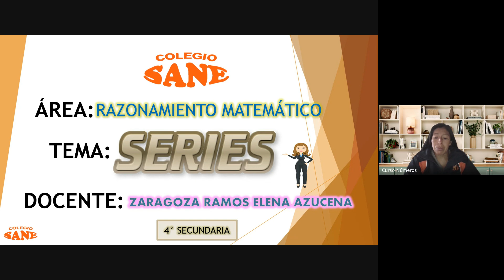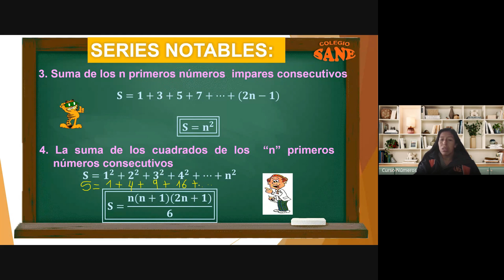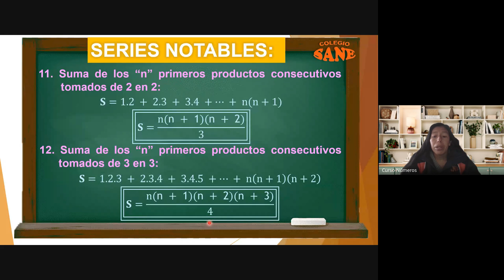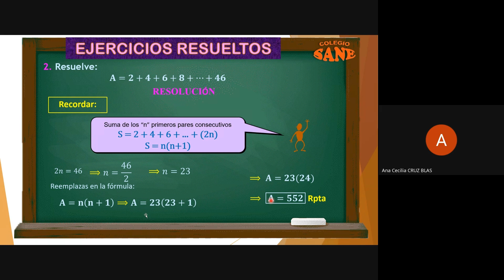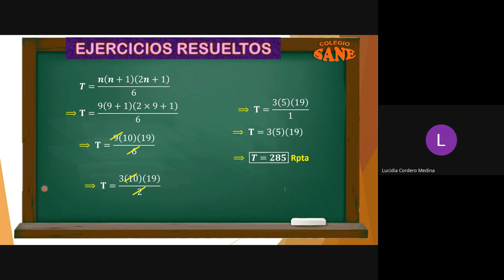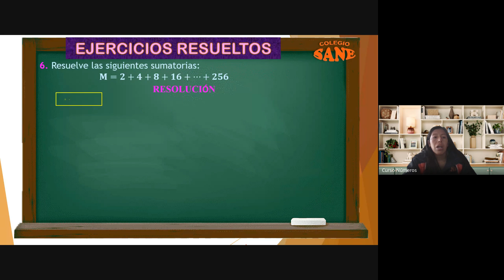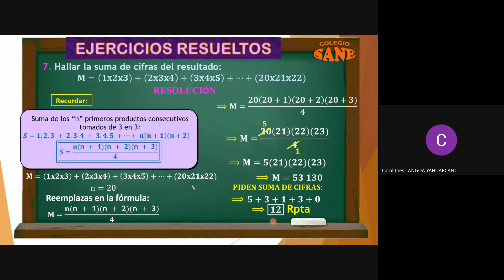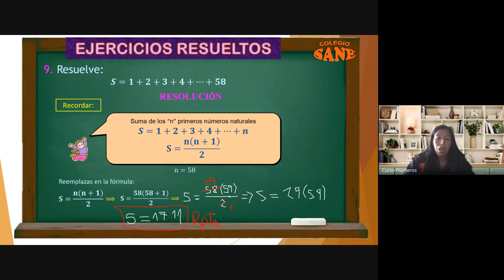Curso: R.M /Tema: SERIES /III Bim 4ºsec/Fecha:2024-06-30(9:05)/CLASES ONLINE